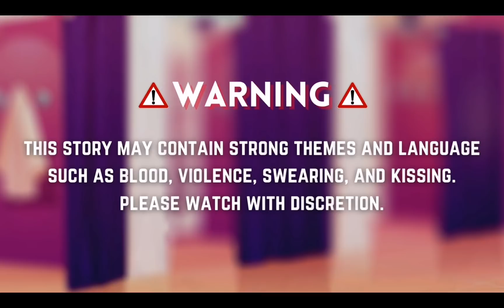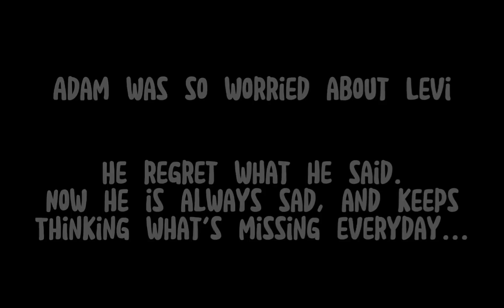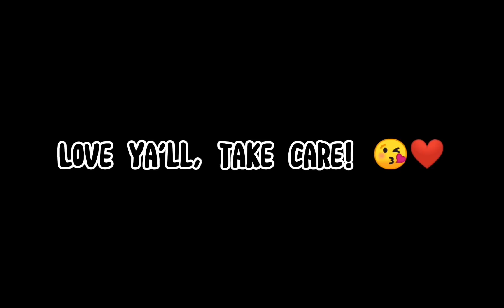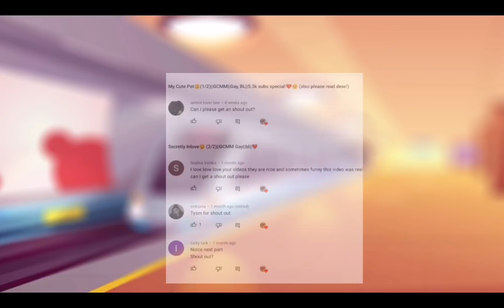Inlove With My Best friend❤️||GCMM Short||•Gay,BL•||45.9k subs special!😭🎉🥳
Sorry for not posting. Love ya'll, take care! 🎉😘❤️